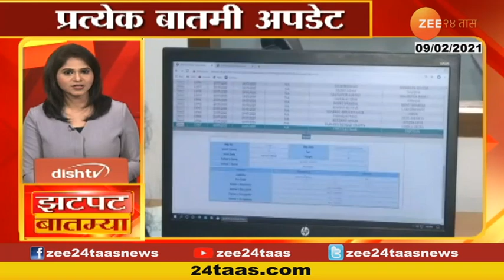मुंबईत महानगरकडून गॅसच्या दरात वाढ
Mumbai CNG,PNG Price Increase Auto Driver Reaction